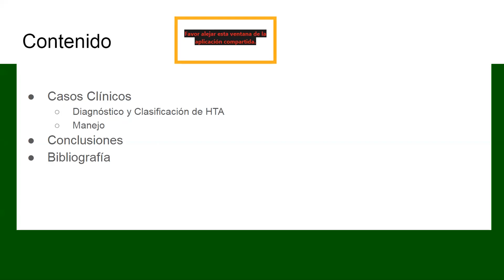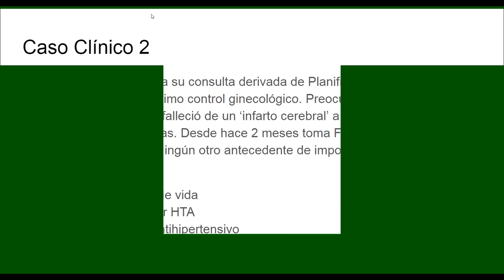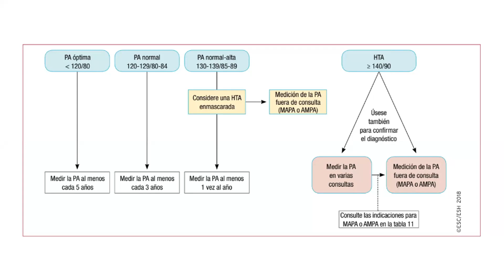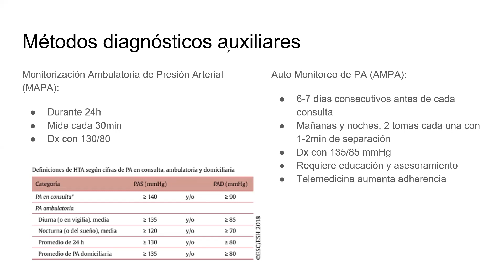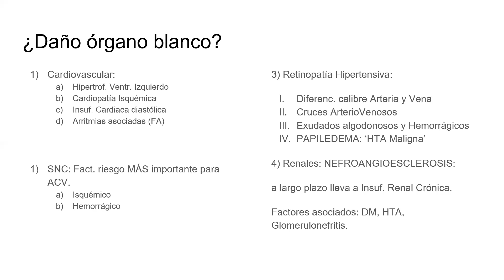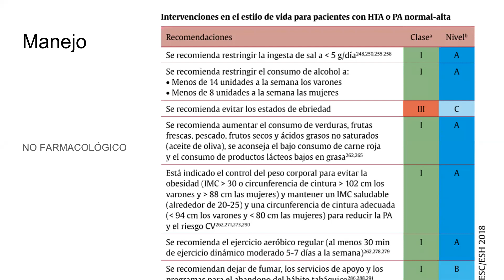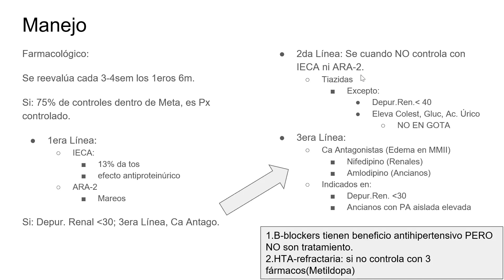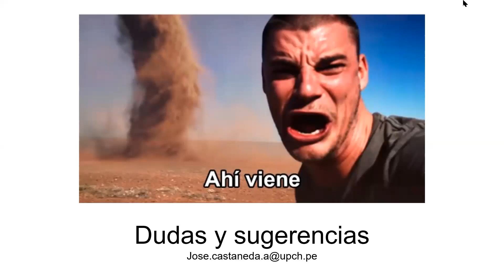Hipertensión arterial - Casos clínicos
Video elaborado por José Castañeda alumno de 6to año de medicina de la Universidad Peruana Cayetano Heredia